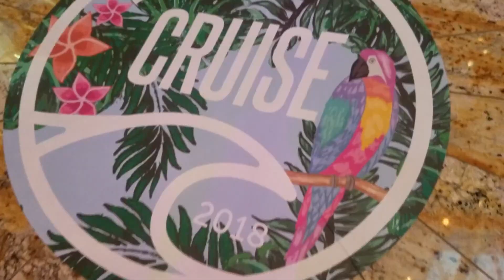LuLaRoe Cruise 2018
Some highlights of our time aboard the Royal Caribbean LuLaRoe Cruise 2018.
Stops this year included Haiti, Jamaica, and Cozumel.

For more info about LuLaRoe visit teamtoolegit.com